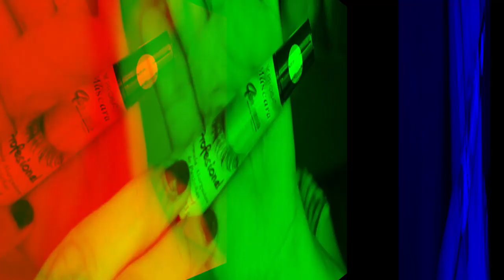PESTAÑAS CORTAS A LARGAS EN 5 MINUTOS!!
•PREGUNTAS FRECUENTES•
-Que cámara utilizas ?
Canon 70D / Canon t3i
- Que editor usas?
CDMX
-Cuantos años tengo ?
24 años